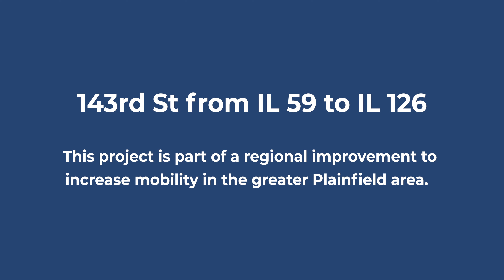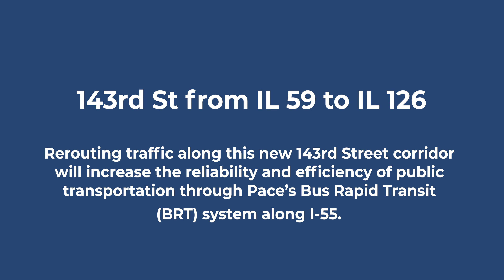Rep. Underwood Works to Deliver Federal Resources for Illinois Communities